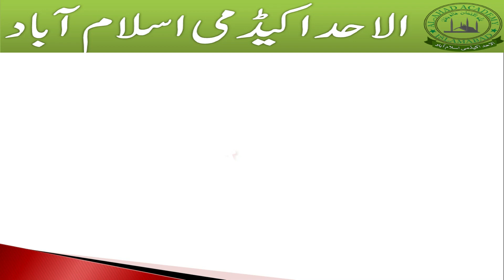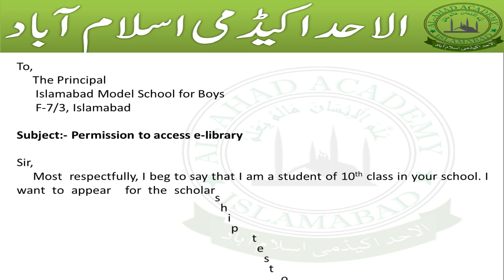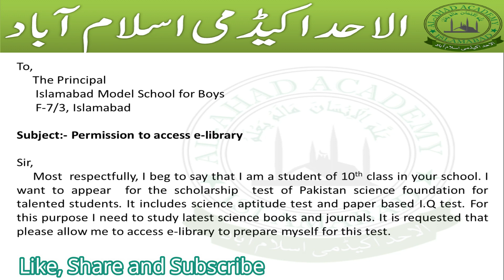Application to the Principal Regarding Access To E-library | Class 10 Application FBISE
Write an Application to the Principal Of your School Regarding Access To E-library

How to write an Application to the Principal Regarding Access To E-library

For all schools in Islamabad and surroundings areas, Schools affiliated with Federal Board of Intermediate and Secondary Education across Pakistan and Pakistani schools in foreign countries like Saudi Arabia, Kuwait, UAE, OMAN etc.